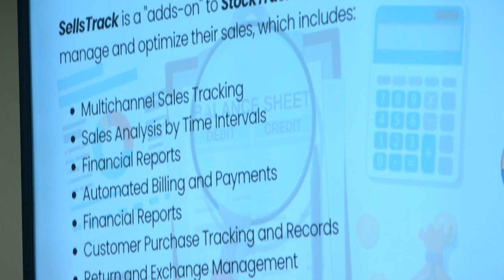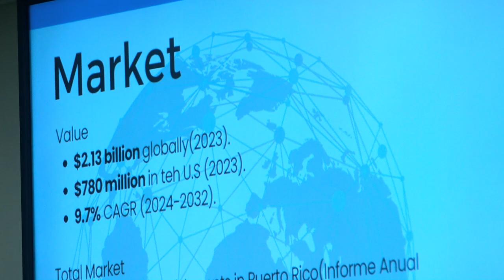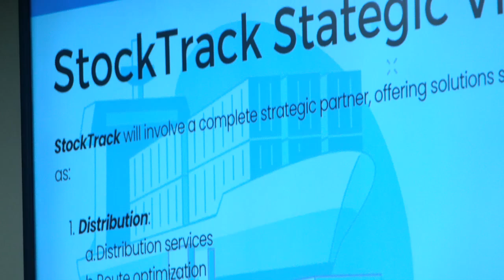Joyce de León from Inter American University of Puerto Rico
Stock Track: Inventory Management Software
Description of the project: This project centers around the development of StockTrack, an AI-driven inventory management software designed to automate and streamline various aspects of inventory control. Key features include real-time inventory tracking, merchandise monitoring through OnTrack, sales data analysis, and merchandise planning. The software is universally compatible with existing systems, making it easily integrable across different platforms. Key lessons from the project include the importance of ensuring user-friendly interfaces to encourage adoption, the necessity of robust AI algorithms for accurate real-time tracking, and the value of universal compatibility to support seamless integration with existing business systems.